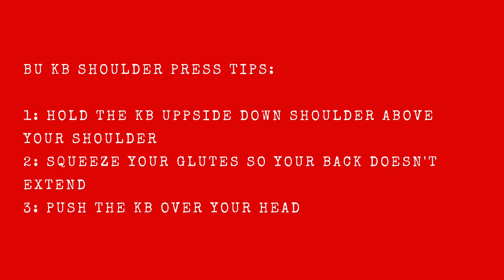BU KB Shoulder Press